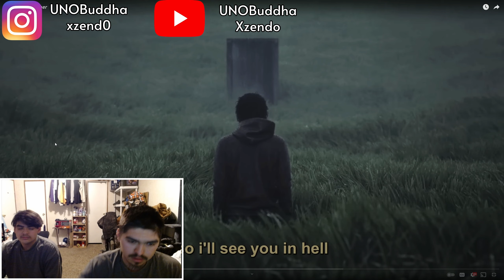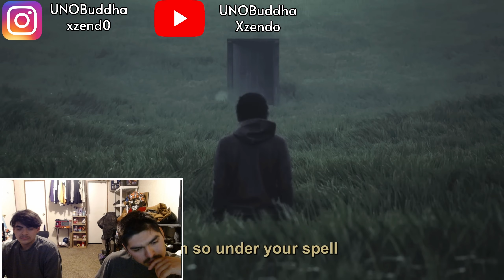CORPSE | 𝘶𝘯𝘥𝘦𝘳 𝘵𝘩𝘦 𝘸𝘦𝘢𝘵𝘩𝘦𝘳 | REACTION VIDEO!